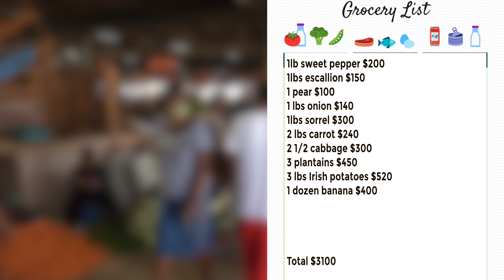Market Bag: Episode 8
Grocery shopping is an important part of anyone's budget in Jamaica but, with the fluctuating prices of food, the cost can be very unpredictable.

To help you better plan your spend on a weekly basis, Observer Online is introducing the Market Bag — your guide to prices of basic food items ahead of your weekend shopping.